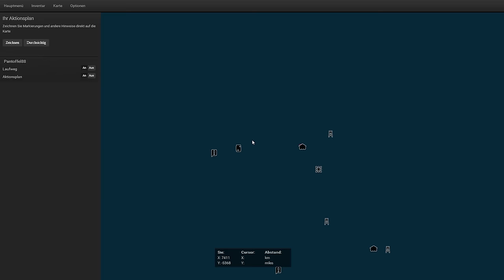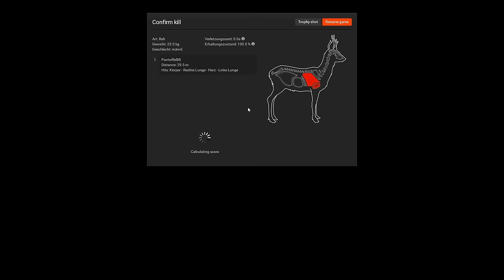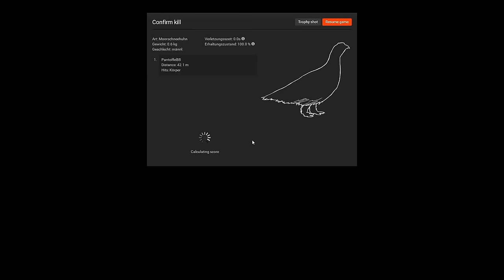THE HUNTER #91 - Moorschneehuhn in Hemmedal || Let's Play The Hunter || German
theHunter ist eine free to Play Jagdsimulation aus dem Hause Expansive Worlds. Zur Zeit gibt es zehn verschieden Jagdgebiete mit 27 jagdbaren Tierarten, was jedoch kontinuierlich erweitert wird. Ob mit Hund auf Federwild, auf Steinbock in den Alpen oder auf Känguru in Australien. Hier wird einem alles geboten.